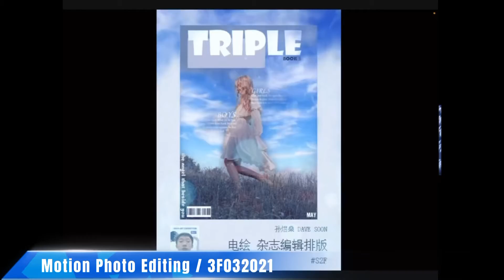Motion Photo Editing /3F032021